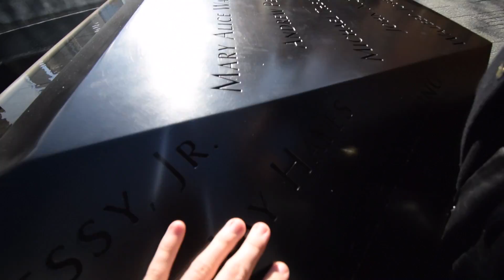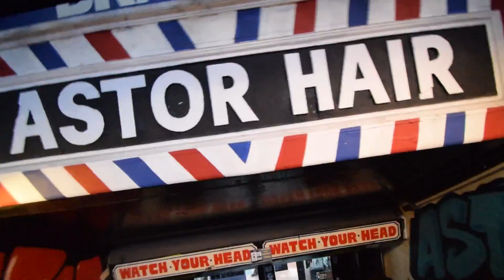First Day in NYC | Vlog #91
Today's vlog was a mind-blowing one, Mum and i flew from LA to NYC. In the morning mum and I took the subway to get on NYC tour cruise. After that, we went and saw someones old studio... Casey Neistat's. He doesn't live in NYC anymore but still cool to see. After that, we went to a very old and cool barber in the heart of NYC to get my hair cut. I reckon it turned out good aha